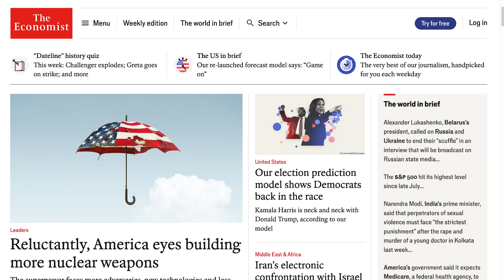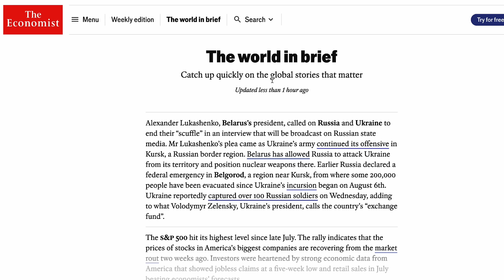Humans Create the Quantum World?